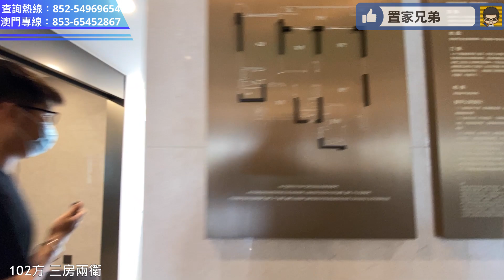港人熟悉的渡假盤凱茵新城｜疫情期間有變得似三鄉雅居樂金涌大道般冷清嗎？｜同你講講樓盤小祕聞｜舊業主表示最不滿的又是什麼？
1.為投資灣區的客戶提供全面優質的看房，購房及售後服務
2.免費咨詢大灣區各大樓盤，及政策，衣食住行各方面疑問解答
3.協助客人辦理銀行按揭服務
4.專業人士驗樓服務
5.提供優質實惠的裝修套餐
6.家居清潔、傢俬電器、家居保險、律師咨詢等轉介服務
7.協助買家有關托管出租等事宜
8.提供港澳客戶居住證，社保，車牌，等咨詢服務

疫情兩年半沒港人業主回來#中山雅居樂凱茵新城現況#樓盤小祕聞#入住率有清零嗎#當年以高球場作賣點#球場最新情況又係點